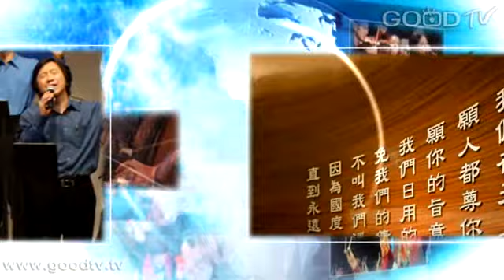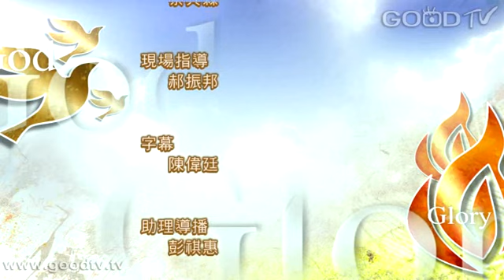禱告大軍迎接復興2013-11-26~信耶穌得什麼(二)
約翰福音13:3「耶穌知道父已將萬有交在他手裡，且知道自己是從神出來的，又要歸到神那裡去」